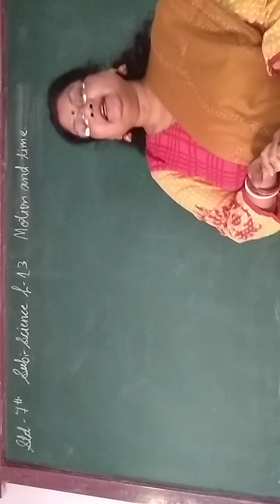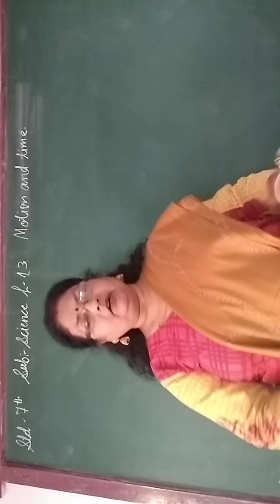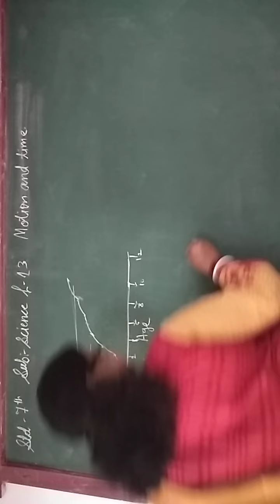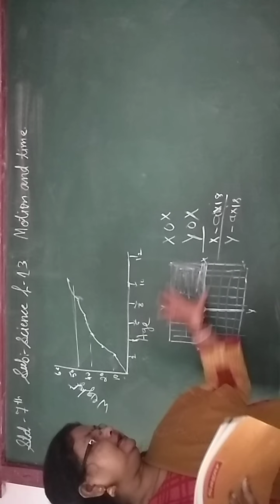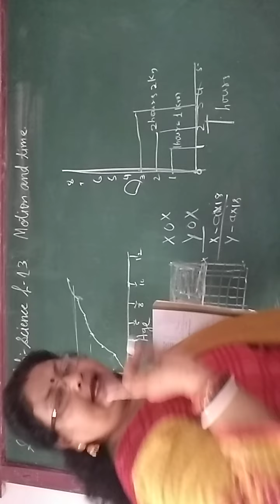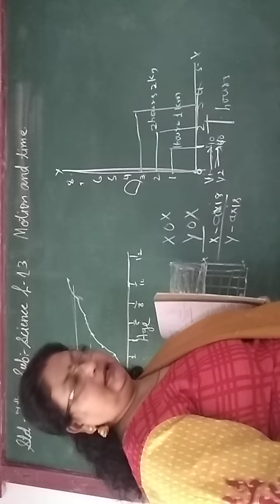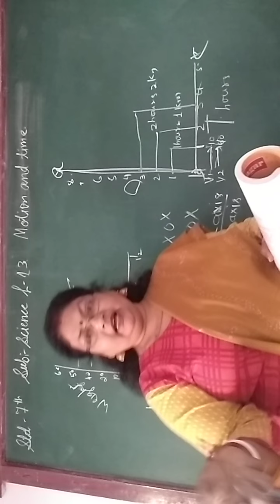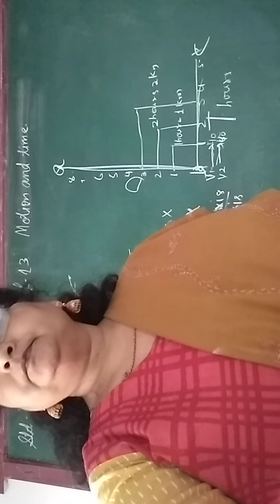ENG MED STD 7 SUB SCI CH 13 P 3